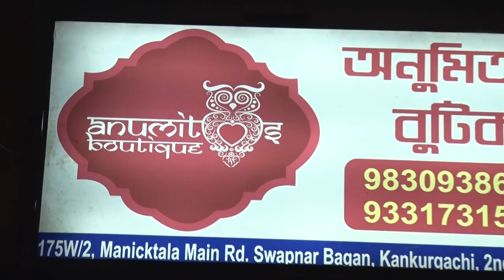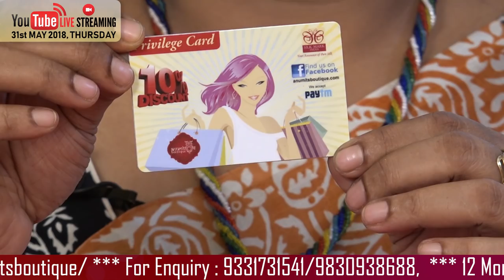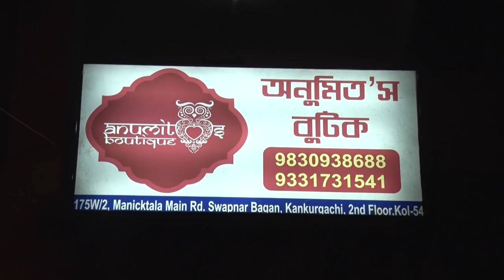03-05-2018_Anumit's Boutique Show | Nakshikantha | FULL HD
YOUTUBE LIVE SALE ON 31st MAY 2018.

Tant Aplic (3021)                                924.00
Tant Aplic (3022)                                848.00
Handloom Noil Aplic (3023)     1,200.00
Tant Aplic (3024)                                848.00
Handloom Noil Aplic (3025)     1,200.00
Soft Dhakai Jamdani (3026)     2,240.00
Soft Dhakai Jamdani Nimjori (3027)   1,960.00
Soft Dhakai Jamdani (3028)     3,520.00
Soft Dhakai Jamdani (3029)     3,024.00
Soft Dhakai Jamdani (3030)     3,520.00
Silk Khesh Madhuboni Block (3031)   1,200.00
Silk Khesh Madhuboni Block (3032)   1,200.00
Silk Khesh Madhuboni Block (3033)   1,200.00
Silk Batic Print (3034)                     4,000.00
Silk Block Print (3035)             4,240.00
Tant Check Aplic (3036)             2,600.00
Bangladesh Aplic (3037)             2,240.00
Tant Check Katajora Embriodary (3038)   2,200.00
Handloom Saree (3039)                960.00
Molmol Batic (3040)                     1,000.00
Tant Check Katajora Kantha Work (3041)  1,680.00
Tant Antic Work (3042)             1,760.00
Tant Khesh Hand Paint (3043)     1,320.00
Handloom Ghicha Anchol (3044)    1,080.00
Handloom Saree Khewa Kantha (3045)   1,240.00
Handloom With Ghicha Outline Work (3046)  3,200.00
Handloom Khadi Cotton (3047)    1,600.00
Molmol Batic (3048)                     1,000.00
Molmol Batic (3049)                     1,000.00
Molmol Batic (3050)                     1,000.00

The ethnicity of Indian women are synonymous with the saree. So we provide excellent cultural ethnic collection that you will find no where else. *** ANUMIT'S BOUTIQUE *** Exclusive Boutique for Designer Sarees & Kurtis *** 175W/2, Maniktala Main Road, 2nd Fl., Kankurgachi, Swapnar Bagan, Kolkata-54, Beside New Ghosh Brothers Sweet Shop ***

Designer : Anuradha Lahiri

12 Month Discount Counter *** All Major Credit & Debit Cards Accepted *** Net Banking Facilities Available *** Online International Payment Accepted from Any Country *** Cash On Delivery Option *** International Delivery to Any Country Around the World *** SMS, Whats app, Phone Call Booking is Available *** Whole seller & Push Seller also May Contact.